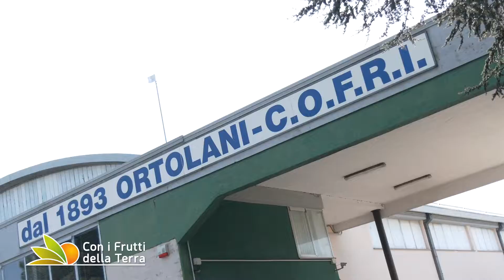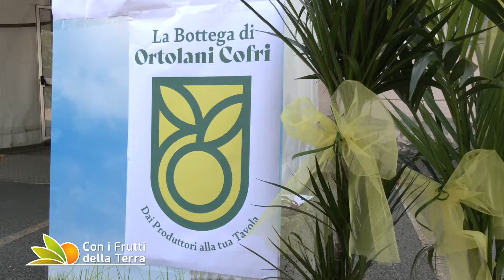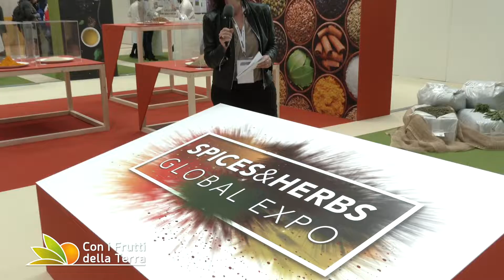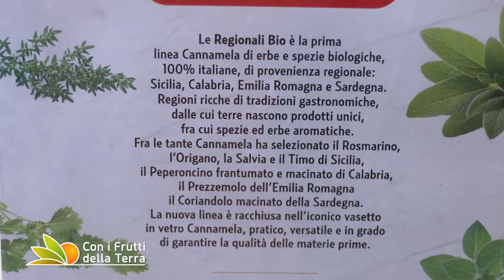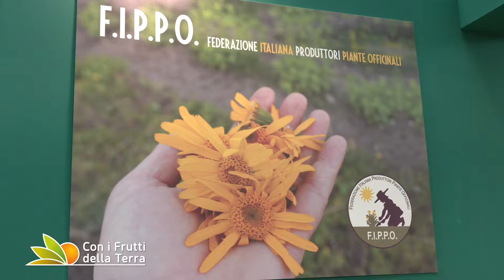Puntata del 15/5/2022 - 4° parte2022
Nella scorsa puntata vi abbiamo raccontato l'ampliamento della Bottega Ortolani Cofri, di Imola, ora ascoltiamo dalla voce dei componenti lo staff cosa significa essere azienda agricola sostenibile, quali sono le pratiche da mettere 'in campo' per avere una ridotta impronta ecologica